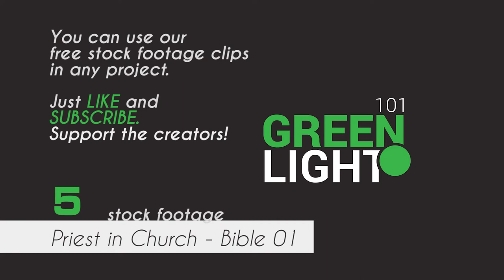Priest in Church (holding a Bible) 01 / Free Stock Footage